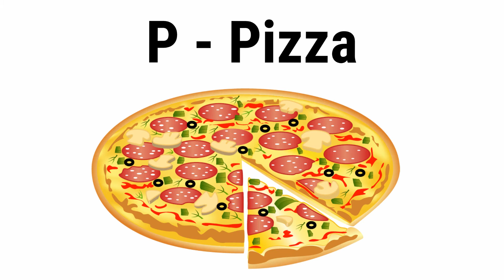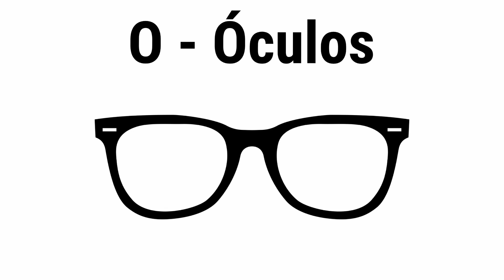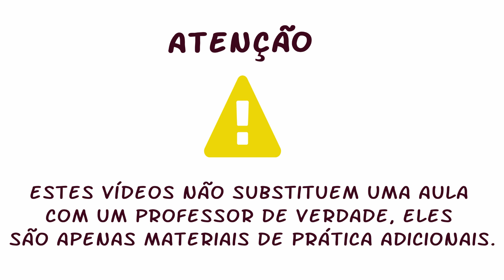Vídeo especial 1 - Vocabulário: O alfabeto (A1) [Practice Portuguese for free online]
APRENDA IDIOMAS COM MENSAL PREMIUM - ACESSO ANUAL A 41 IDIOMAS (OFERTA ESPECIAL EM 6 IDIOMAS: 20% DESCONTO SOBRE OS 90% OFERECIDOS MENSALMENTE), DE € 47,99 POR € 38,39

Você está aprendendo um idioma, mas não tem alguém para praticar? Você tem vergonha de praticar com outras pessoas?

Se sua resposta foi “Sim!” a pelo menos uma dessas questões, junte-se a 6 Langs e pratique sua conversa com pequenos diálogos o quanto quiser!

Diálogos semanais, um idioma por dia:

Monday - English
Martes - Español
Mercredi - Français
Donnerstag - Deutsch
Venerdì - Italiano
Sábado - Português

FOI UM LONGO DIA PRODUZINDO CONTEÚDO PARA O CANAL. GOSTARIA DE ME COMPRAR UM CAFÉ POR APENAS €1?